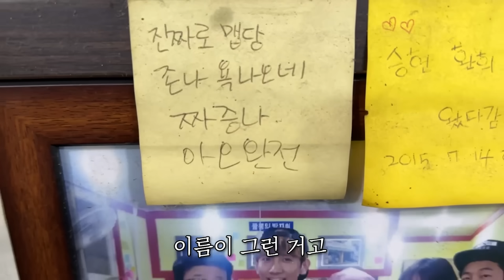짬뽕 먹자하고 세상에서 제일 매운 신길동 매운 짬뽕을 사드려본다면?ㅋㅋㅋㅋㅋㅋㅋㅋ